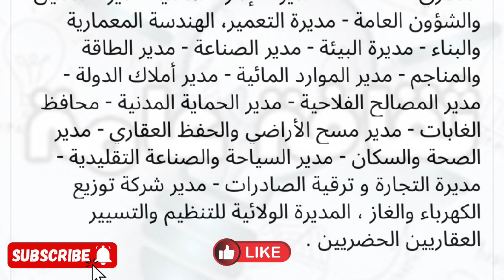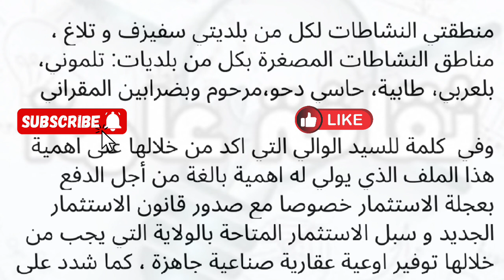والي ولاية سيدي بلعباس يتراس إجتماعا موسعا 🌟بحضور الامين العام للولاية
والي سيدي بلعباس